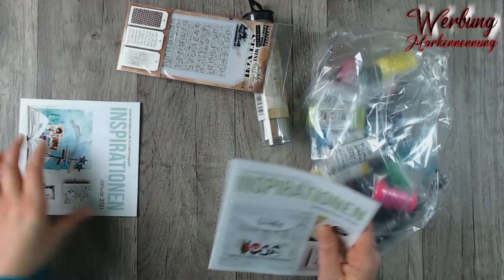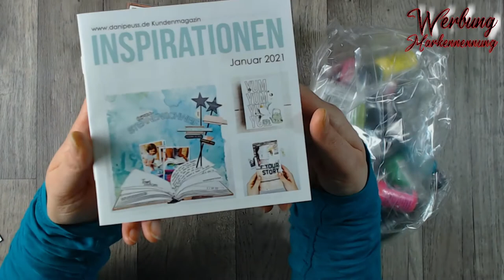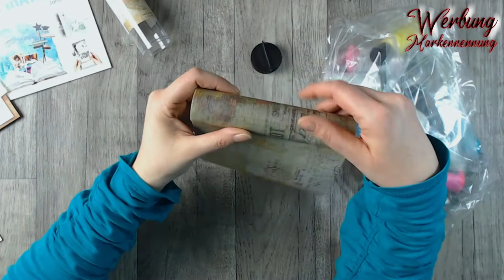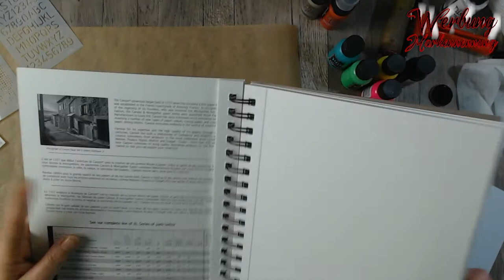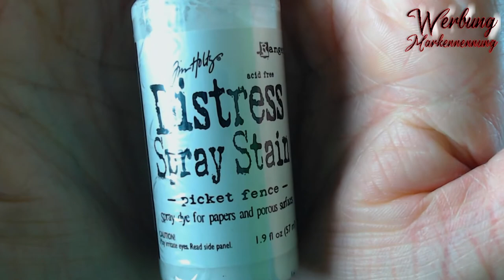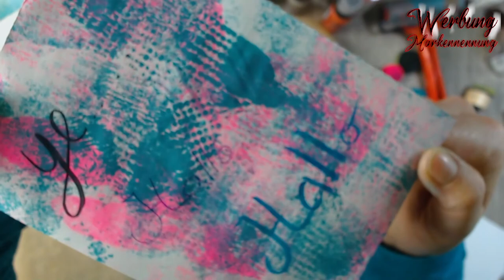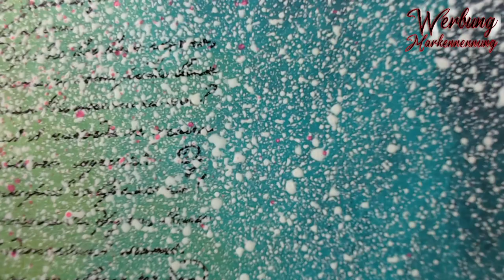Haul Danipeuss und Test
oder

oder